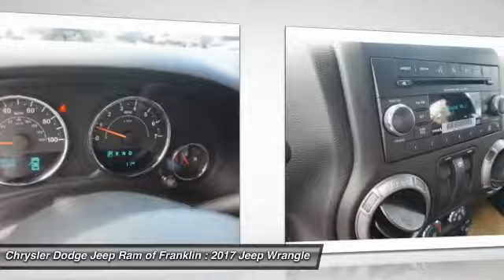2017 Jeep Wrangler Franklin TN L682262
2017 Jeep Wrangler Big Bear 4WD